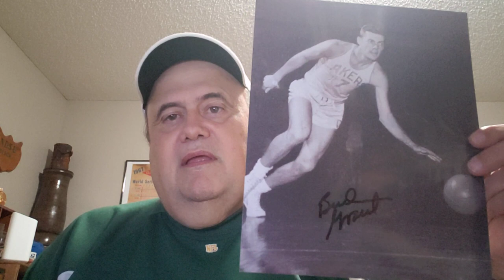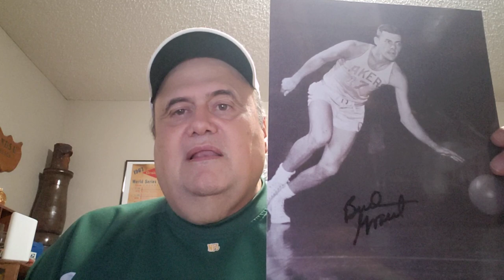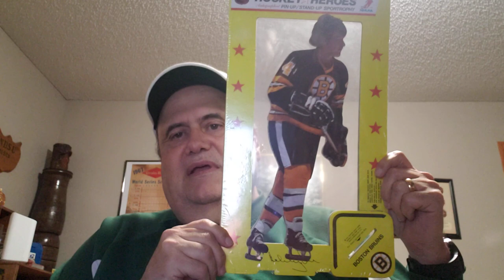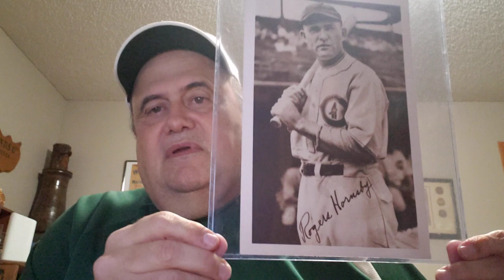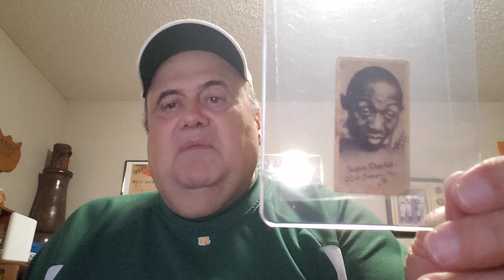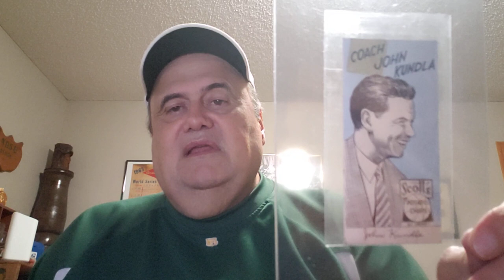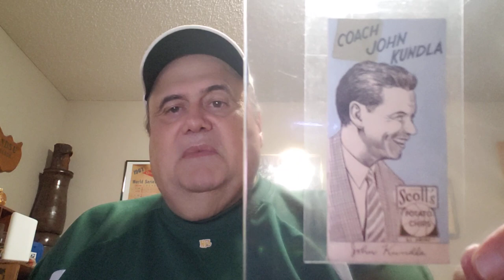Pre-War Basketball HOF Pickups Bud Grant Tribute Rogers Hornsby Hack Wilson Bobby Orr Stepin Fechit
1931 Chicago Cubs Picture Pack Hack Wilson
1931 Chicago Cubs Picture Pack Rogers Hornsby
1934 Stepin Fechit Peerless Scales, 1st African American Movie Star
1950 Scott's Potato Chips Minneapolis Lakers John Kundla
1975 Bobby Orr Standup